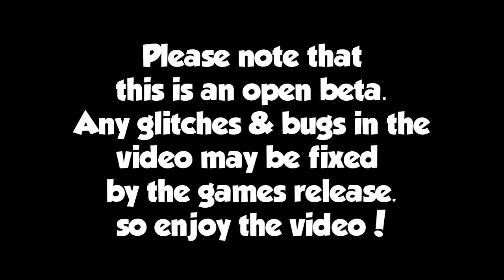BattleField 1 Open Beta | Random Moments Gameplay